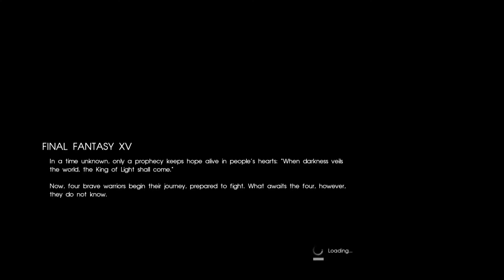The first 30 Final Fantasy XV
Final Fantasy XV Is an amazing game!!! Come on a trip with me and see if Final Fantasy XV is something you want try or walk on by!